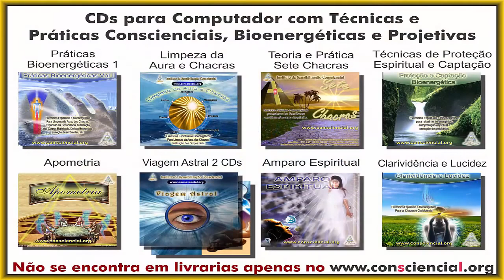Prática energética para abrir a mediunidade e aumentar a lucidez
Prática bioenergética para limpeza da glândula pineal, limpeza e expansão dos chacras coronário e o frontal. Melhora lucidez fora do corpo e a mediunidade.

Este exercício é infalível, depende apenas de dedicação e disciplina. Se causar dores de cabeça não prossiga. Pare, descanse, fique bem antes de continuar.

Se você frequentar uma academia de ginástica e for disciplinado, mesmo tendo um perfil esbelto, irá enrijecer seus músculos, isto é questão de lógica e aplicação.

Esta prática também funciona assim, não depende de crença e nem mesmo de entender a técnica. Basta praticar muito que seus chacras irão se desenvolver e expandir.

Não há qualquer firula mística aqui, o sentido é prático e pragmático.